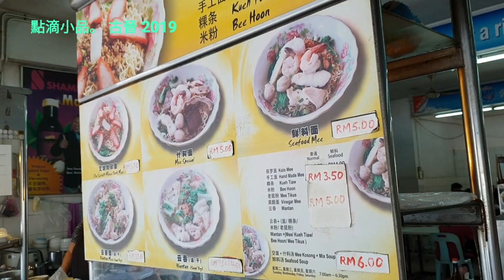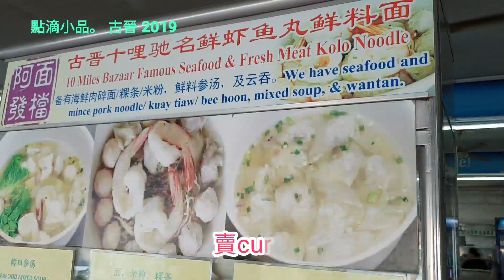[EP6] 砂拉越/ 古晉 2019/ 古晉美食,我們喜愛的砂拉越叻沙(LAKSA)和粿雑(KUEH CHAP)就在美食軒(FOODY GOODY CAFE)。MY FAVOURITE LAKSA.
BGM
Brian Wayy - So Nice To Meet You

我們的點滴小品視頻純粹想和大家分享我們在馬來西亞日常生活的點點滴滴。